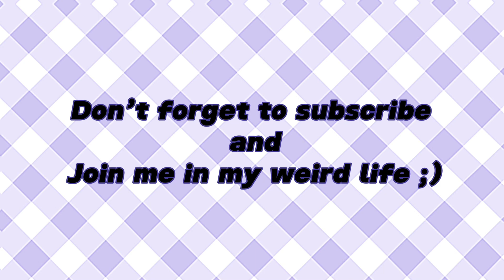GRWM: Online School picture day Edition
I’m sorry I didn’t film more, I wanted to be respectful considering this was my first time on the campus.

Follow all the socials: madyangeline15💜